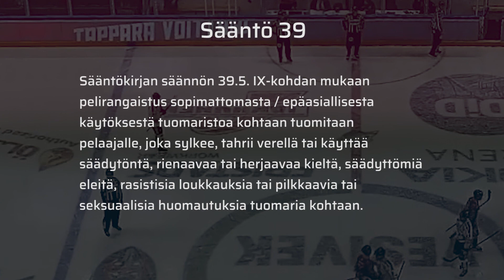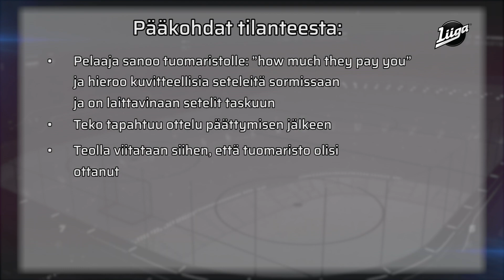JYPin Braden Christofferille yhden ottelun pelikielto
Liigan kurinpitodelegaatio on määrännyt JYPin Braden Christofferille yhden ottelun pelikiellon 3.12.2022 pelatussa Tappara–JYP-ottelussa tapahtuneesta tilanteesta.